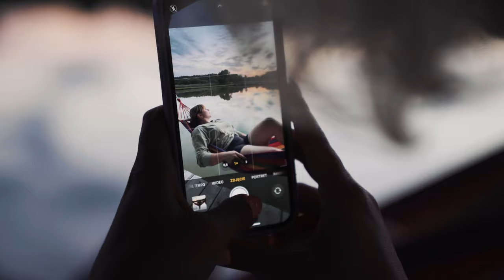Jak działa Neuro Projekt?